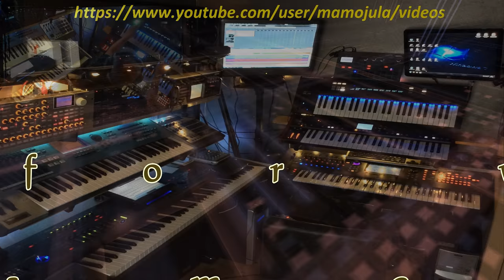Temples - Montage / Oasys / Motif / Deepmind12 / Supernova / V-Synth / DIVA (VST)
The song starts with an arp of the Novation supernova,  sequence  of the Behringer Deepmind 12 and a sequence of DIVA (VST) made in Cubase.
Lead is played on the Yamaha Montage (7 voices) and Roland V-Synth XT via midi on the Komplete Kontrol S49 (I used the D50 built in sound engine) .
Drums come from the Yamaha Montage (4 different scenes trigger different drum arps).
At 2:57 an additional drumtrack (cymbals and toms) is triggered.
Next to that I also made a 2 track sequence on the Korg Oasys (motion pad and voice).
One track redorded, no additional effects, no mixing and all custom sequences.
Video background: screencap Aeon platinum.